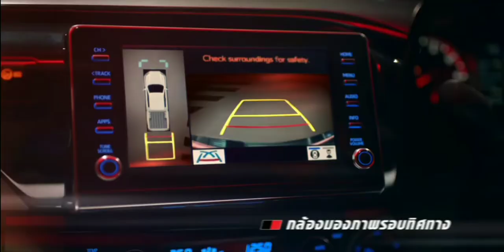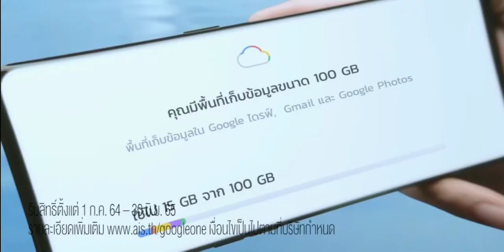โฆษณาไทย 2564 - 219 HD